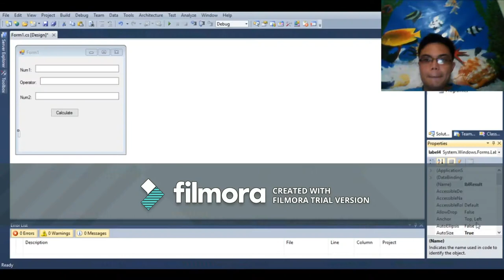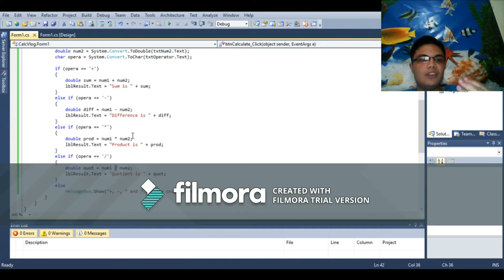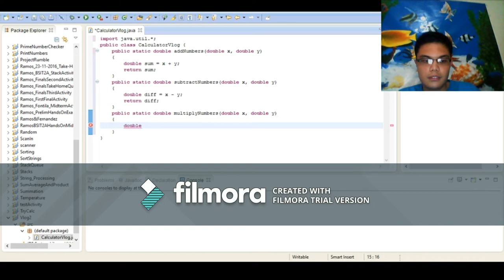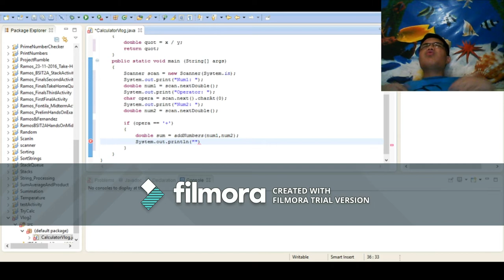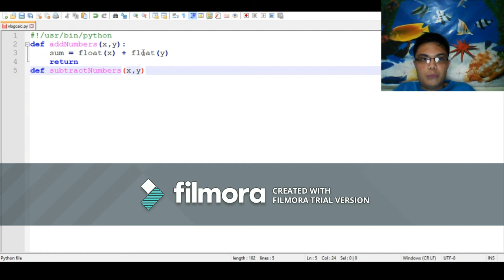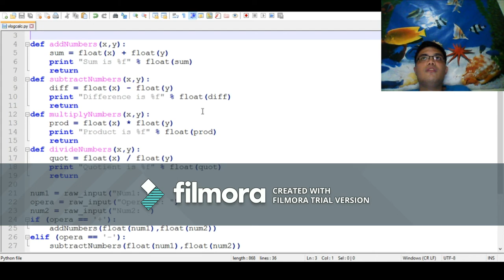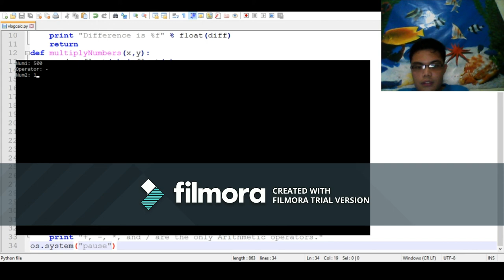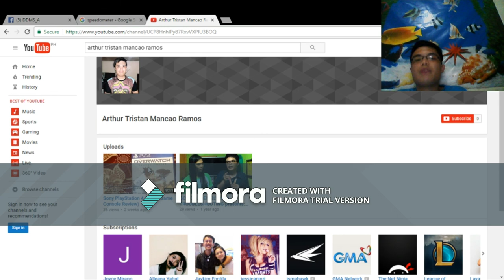Programming in Different Programming Languages (Top 3)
Ramos, Arthur Tristan M. (Genius Rocker Monkey King (G20R))
BSIT 2-A
Gordon College College of Computer Studies  - Olongapo City

Submitted to: Mr. Ronnie Luy (Gordon College CCS Instructor)

“Everybody in this country should learn to program a computer, because it teaches you how to think” - Steve Jobs

Vlog 2 Project for Digital Design and Multimedia Systems (Adobe Premiere not working now so I used Wondershare Filmora for video editing).

You will learn here on how to program using my top 3 favorite Programming languages (C#, Java and Python) by just watching me how I program but I had also discussed something about the programs I made, specifically the flow of these programs pertaining to its syntax. I hope you learn and enjoy from the video. Please like if you like this video. Thank you very much. God bless!

May you please help us in making the movement for teaching all people in the world on how to PROGRAM A COMPUTER.

SPECIAL THANKS (almost forgot to mention):

- Mr. John Dominic Pagot - For being my cool teacher in C, PHP, SQL and Visual Basic .NET programming
- Mr. Melner Balce - For being my mentor in a Programming competition
- Ms. Angelie F. Tesorero - For being my beloved and beautiful professor in HTML, CSS, JavaScript, SQL and PHP
- Ms. Sharmaine L. Manuel - For being my beloved adviser in the CCS week and smart professor in PHP
- Ms. Armilyn T. Martinez - For being my teacher in Integrative Programming and Technologies
- Mr. Ronnie Luy - For being my professor in DDMS and once a great judge in Coding Olympics
- Mrs. Liezel T. Armada - For being my professor in Data Structures and Algorithms (Java Programming)
- Mr. Arnie Armada - For conducting computer-related seminars where I learn more about computers especially Web Development and Programming
- Justin H. Cabrera - For helping me in my Programming projects
- Daniel Joshua M. Umandap - For helping me in my Programming projects
- Jaykim B. Fontila - For helping me in my Programming projects
- John Paul G. Matuguinas - For being my best partner in C programming project (where we got a perfect score)
- Lee Robin P. Bonifacio - For being my partner in Integrative Programming and Technologies project
- Jagjit E. Singh - For helping me in my Programming projects
- Gerald Michael Austria - For being my mentor in creating flowcharts and Programming and for being my fellow champion in the Programming contest last CCS Week
- Jerald Austero - For being a speaker about Web Development
- Mart Rudolph Macion - For helping me in my Programming projects
- Sean Alfred R. Salvador - for designing SGR logo and being my camera man
- LeBron James R. Teppang - camera man
- Lenovo - For creating my laptop provided to program programs that were programmed and to produce this video
- John Alexis P. Pineda - For sending me Pinterest posts before about Programming
- Ian E. Sison - For being my good and supportive friend who is interested in my programs
- Jhomar R. Fernandez - For being my teammate/debugger in Info Management project
- Hannah Faye Dela Cruz - For being my teammate in Info Management project
- Robby Andrew M. Julio - For helping me in some lessons esp. HTML
- Hazel "Acze" R. Ambuyoc - For being my partner in Web Development (HCI) and Object-Oriented Programming (Visual Basic .NET + Access SQL) projects
- Tutorials Point - For providing me tutorials about basics in different Programming languages
- W3Schools.com - For providing me tutorials about basics in Web Development
- Stack Overflow - For helping me in troubleshooting problems in my systems I had programmed
- OBS Studio - For providing me its recording system for the recording of this vlog
- Super Genius Rockers (SGR) along with family, Gordon College CCS, friends, classmates, batch mates, professors, fellow programmers and developers (soon to be), former classmates and teachers, playmates, peers and people around the world for supporting me in producing this video for the education and entertainment of people especially computer-related program students, programmers, developers and computer enthusiasts

(c) WWE, YouTube, Google Images and Chris Brown for "Run It!"

This video is made for educational and entertainment purposes, no profit or illegal sharing shall be done. Thank you and God bless!